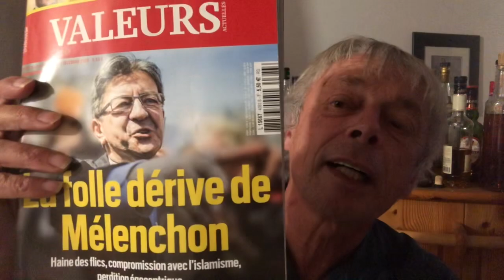J’ai cafté Onfray aux juges car il a encensé Zemmour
Michel Onfray, en deux occasions, a encore aggravé son cas. De retour d'Arménie, au Haut Karrabakh, il a publié de nombreux articles favorables à l'Arménie chrétienne, et hostiles aux Azéris et aux Turcs musulmans. Encore pire, il a relayé les propos d'un prêtre, expliquant que l'islam n'était pas une civilisation, mais une barbarie ! Et toujours plus grave, il a rendu hommage à l'intelligence, au talent et au courage d'Eric Zemmour, expliquant que grâce à dernier, le débat existait sur des thèmes que certains censeurs veulent interdire. Où s'arrêtera Michel Onfray ?